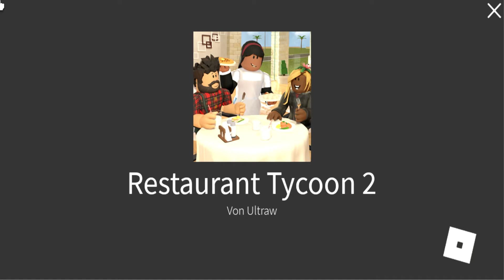Roblox Restaurant Tycoon teil 10